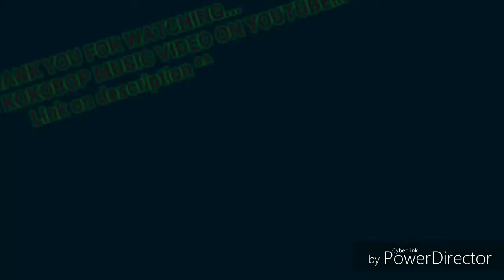KOKOBOP CHALLENGE (PH) - EXO